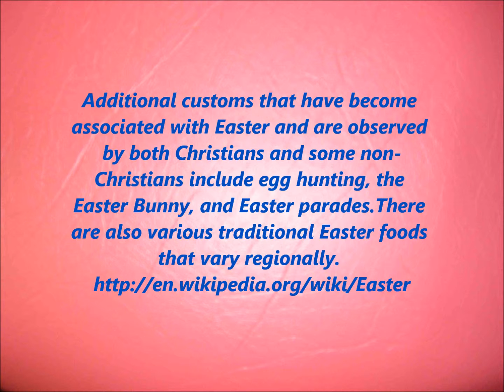--Happy Easter--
The bare facts of Easter,happy Easter one and all.